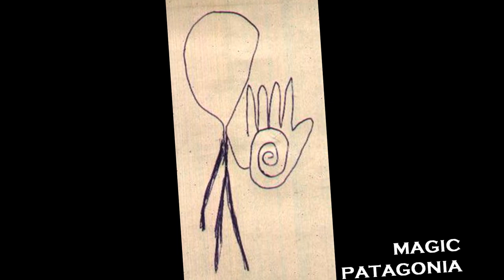Squeeze Thru from Fantasma Astounding Magic Set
Created by Angelo Carbone. who created some of the best Tenyo effects, like:Prison Box, Mini Morphosis and Floating Card.

Sorry for the light saturation. it was the only way to show the interior of the cabinet.

If you listen carefully you can hear the breaking down birds singing. another magic dedicated wake up night.

Help me to get the 100.000 subs by sharing my videos!!. once I receive the 100.000 subs button I will make a magic trick with it!!